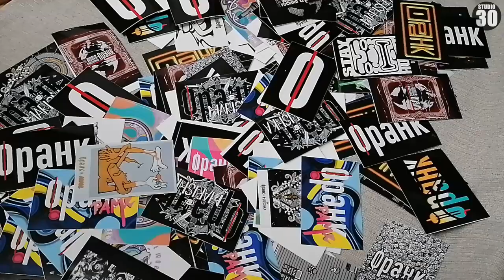Frank Mazza et Opahk, la marque de streetwear qui prône l'art portable.